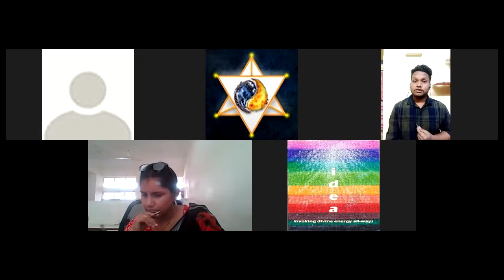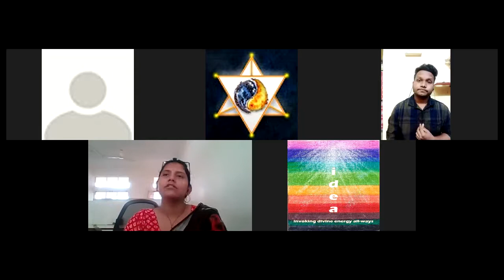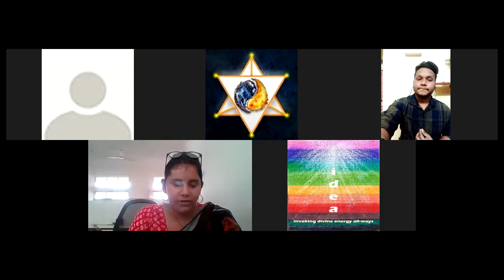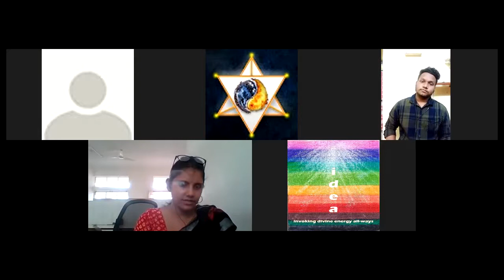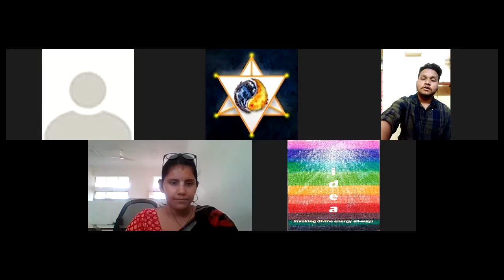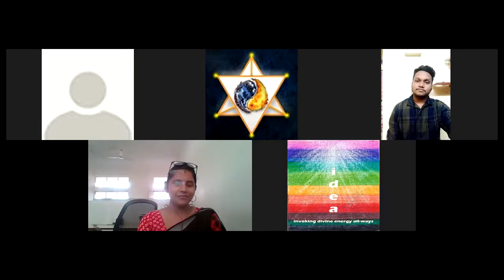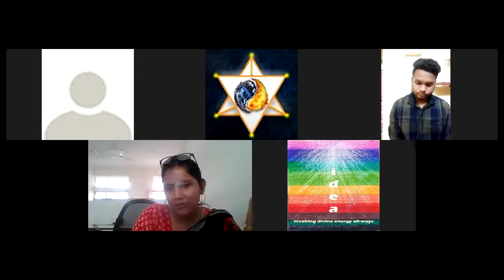Bridging the gap between Psychology & Parapsychology | ScareCon 2021 | Mumbai | Panel